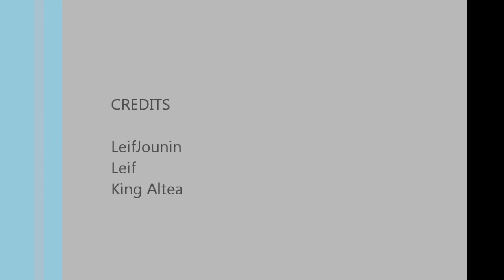Collecting Tips - A Marth Tribute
A collection of my best moments playing as Marth.